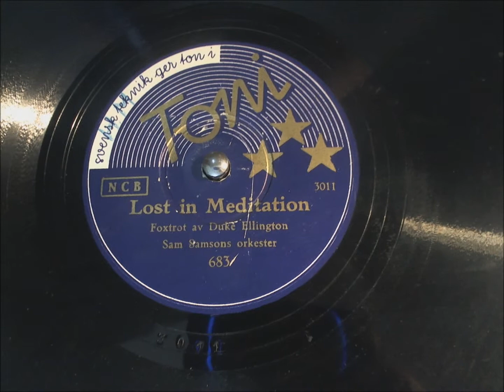SAM SAMSONS ORKESTER: LOST IN MEDITATION (Duke Ellington)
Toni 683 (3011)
recorded in BRA studio, Stockholm, March 1939